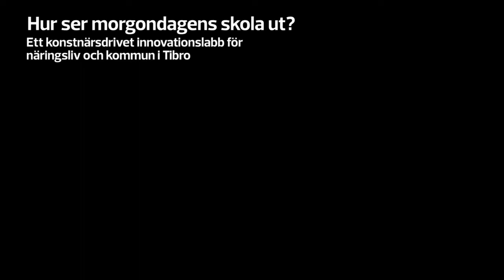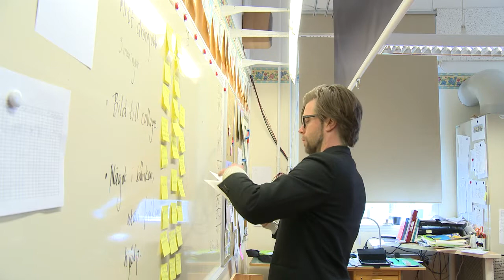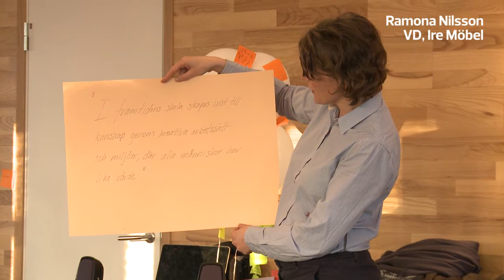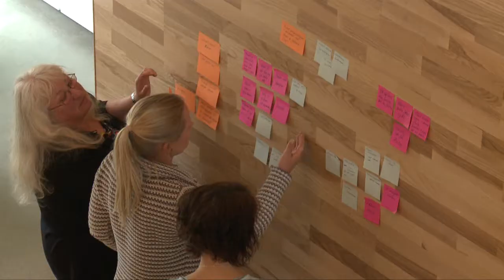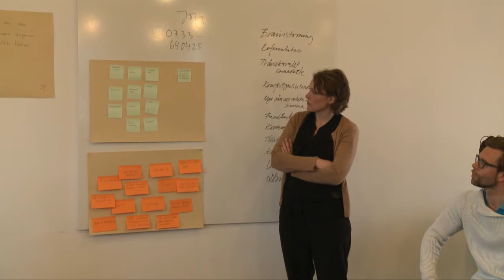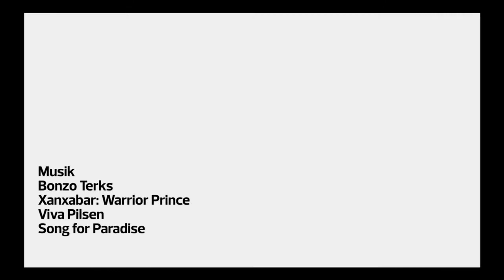Konstnärsdrivet 24-timmars innovationslabb på Inredia i Tibro 23-24 april 2013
"Hur ser morgondagens skola ut?"
Konstnär: Johan Rödström, SKOGEN
Processledare: Jon Liinason, TILLT